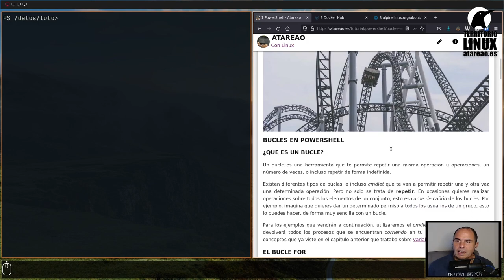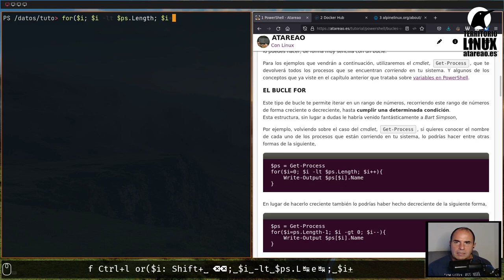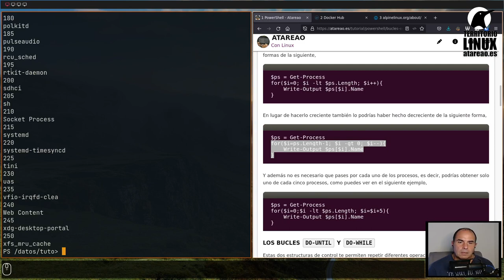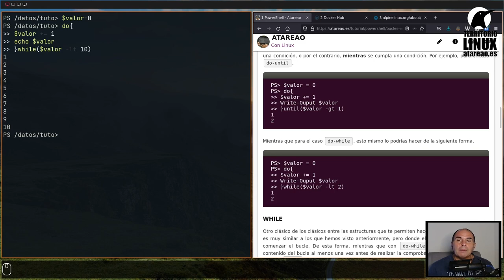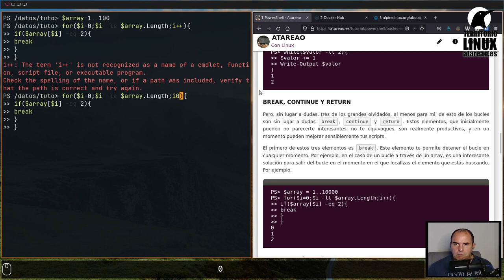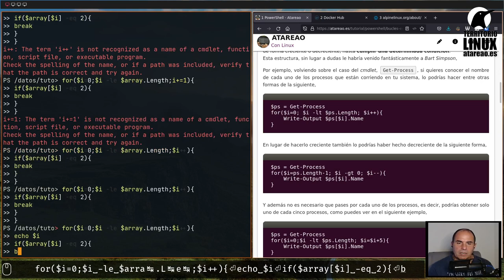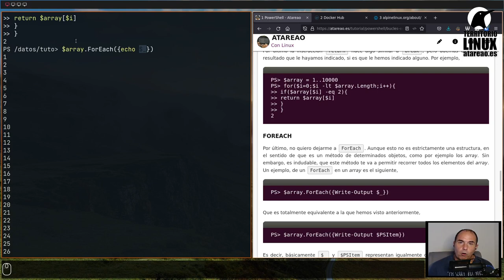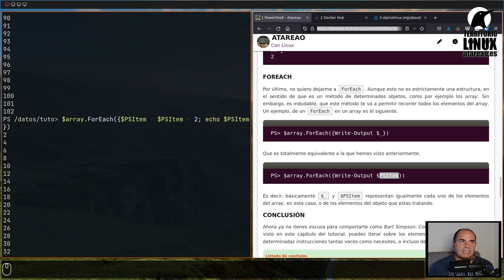Tutorial de PowerShell. Capítulo 8. Bucles en PowerShell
Hasta el momento todo lo que hemos hecho con PowerShell, ha sido en una sola línea. Cierto es que en ocasiones has encadenado varias operaciones mediante tuberías o pipes, pero nunca has ido mucho mas lejos de esto. Sin embargo, tarde o temprano, vas a querer hacer operaciones mas complejas. Es mas, tarde o temprano, vas a querer hacer scripts para exprimir al máximo el potencial que te ofrece PowerShell. Así, en los próximos capítulos de este tutorial entraremos en el fantástico mundo de los scripts, y para empezar en este capítulo en concreto vas a abordar los bucles en PowerShell.

Los bucles en PowerShell, al igual que en otros lenguajes, tienen un gran potencial y son realmente super útiles y altamente productivos, porque te van a evitar repetir una determinada operación una y otra vez repitiendo el mismo código. Pero, no quiero adelantarme. Vamos a por los bucles en PowerShell.